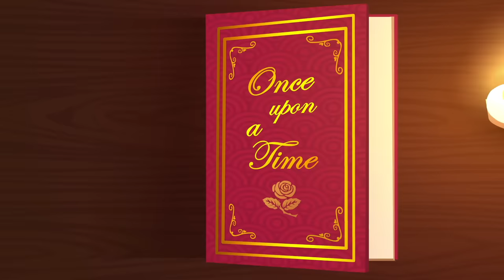The Emperors New Clothes | Fairy Tales | Gigglebox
Enjoy this classic story of The Emperors New Clothes !

Please send us your feedback, suggestions and comments on social media.

fairy tail
the emperors new clothes